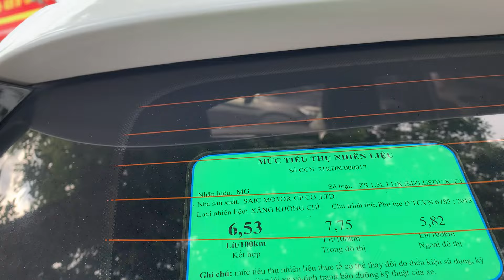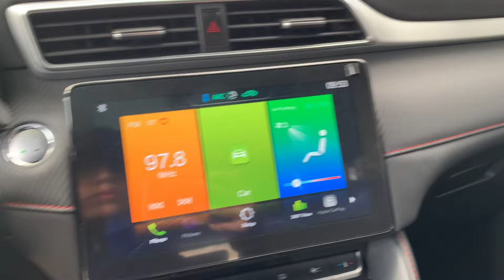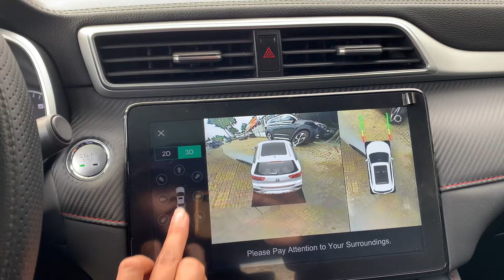Ai định mua Accent thì xem chiếc này. Em của CX5 giá rẻ nửa